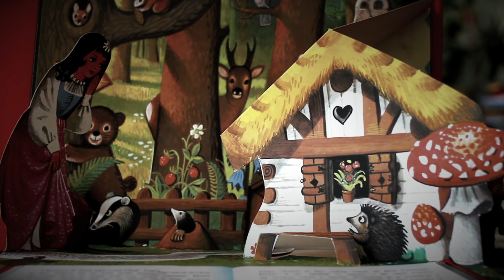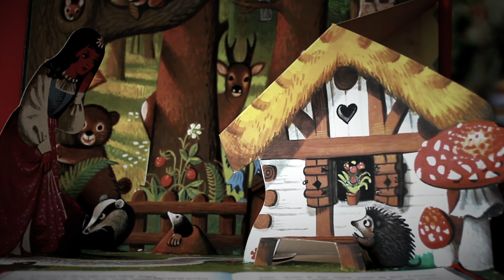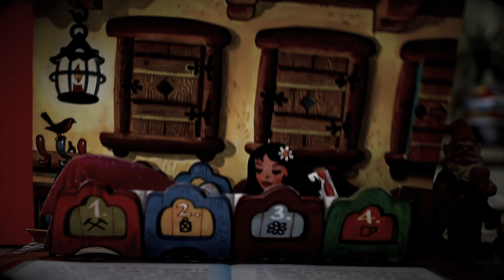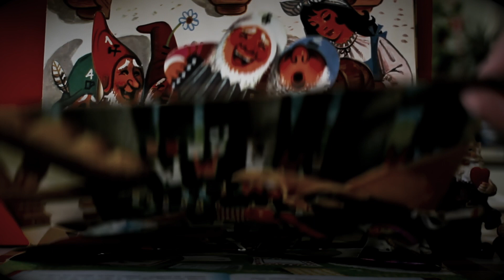Królewna Śnieżka bajka na dobranoc - ASMR po polsku - Baśnie braci Grimm - Czytanie do snu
Królewna Śnieżka baśń braci Grimm czytana kojącym szeptem do snu, dla dzieci i dorosłych. ASMR po polsku.

Zrelaksuj się i dobrej nocy!

Hi there I hope you enjoy this video!

Relax and sleep well!